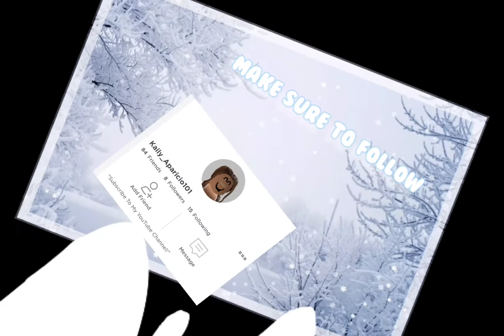intro contest submission for Strawbery Plays